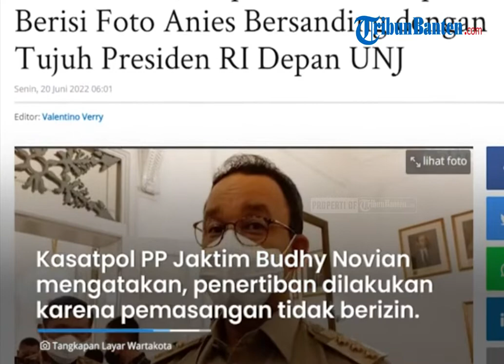Kini Dicopot Satpol PP, Spanduk Wajah Anies Bersanding dengan Foto 7 Presiden RI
TRIBUNBANTEN - Beberapa hari yang lalu, muncul spanduk yang menampilkan foto Gubernur DKI Jakarta Anies Baswedan bersanding dengan foto tujuh Presiden RI lainnya.

Kemunculan spanduk itu diduga sebagai bentuk dukungan terhadap Anies untuk memenangi Pilpres 2024.

Namun, spanduk tersebut kini sudah lenyap setelah ditertibkan oleh Satpol PP.

Spanduk itu sebelumnya terpasang di Jembatan Penyeberangan Orang (JPO) Jalan Pemuda, Kelurahan Rawamangun, Kecamatan Pulogadung, Jakarta Timur, atau tepatnya di depan Universitas Negeri Jakarta (UNJ).

Tidak diketahui secara pasti kapan dan siapa yang memasangnya, namun jika dilihat dari warnanya, spanduk itu masih terlihat baru.

Dikutip dari WartaKotalive.com, spanduk yang memuat wajah Anies bersama tujuh presiden lain itu kini telah lenyap.

Spanduk itu telah dicopot oleh jajaran Satpol PP Kelurahan Rawamangun pada Sabtu (18/6) sore.

Kasatpol PP Jakarta Timur Budhy Novian mengatakan penertiban dilakukan karena pemasangan spanduk tidak berizin.

Tindakan itu melanggar Perda DKI Jakarta Nomor 8 tahun 2007 tentang Ketertiban Umum.